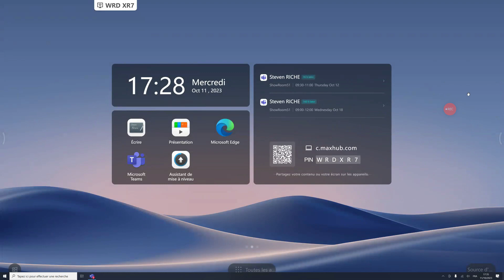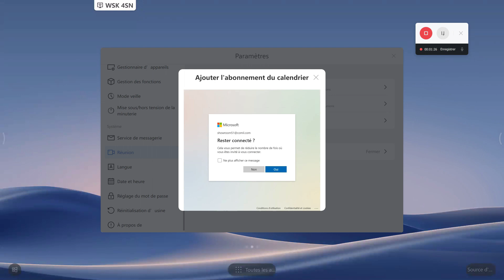Maxhub tuto Teams